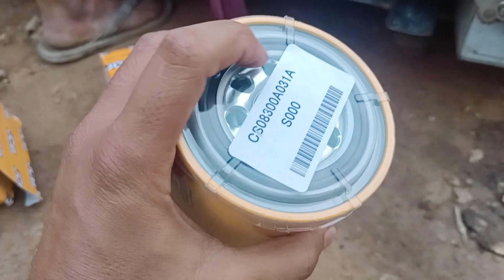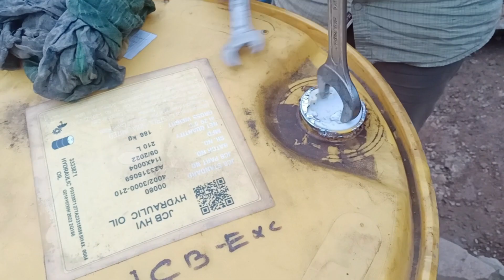hydraulic oil 🛢️ service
hi__hello__and__namaste

mera naya channel hai please full support kar dijiye
aap sabka support ka Bina mein aage nahi bar sakta hun please support 🙏dilse❤️

road working video
family vlog
mechanical vlog
Mechani vlog

Ajay operator vlog
from=Assam  (India)